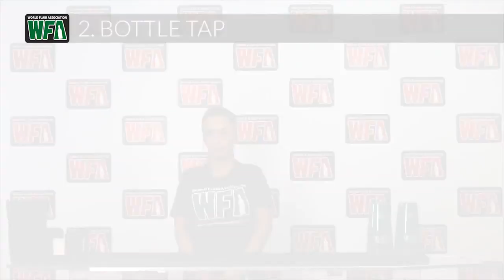GREEN WFA GRADING EXHIBITION FLAIR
The exhibition flair moves required to pass the exhibition flair section of the green WFA grading test.